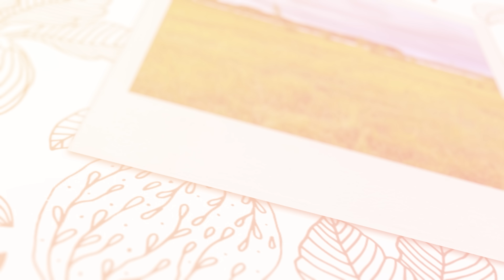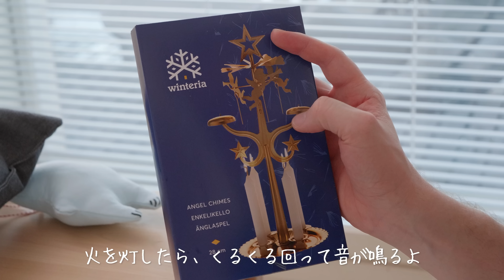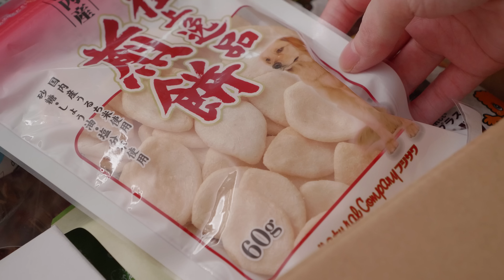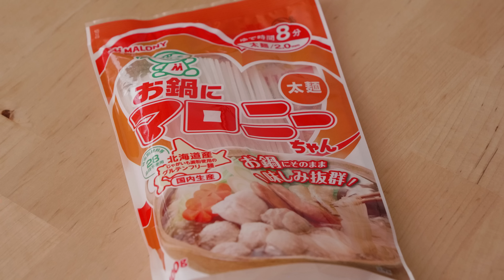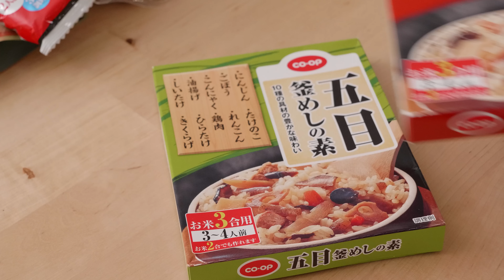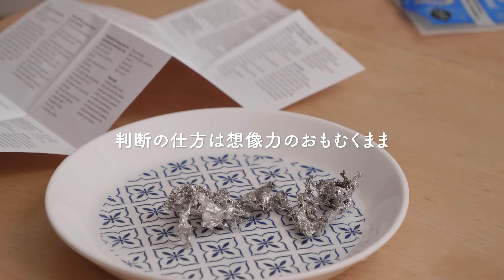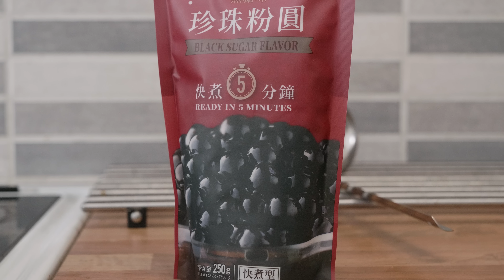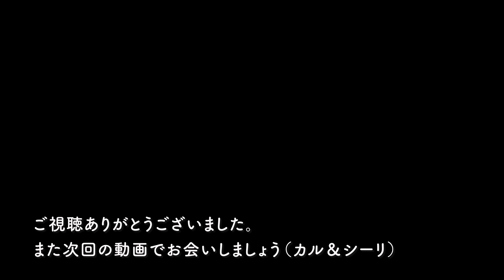【 北欧暮らし 】 ほっこり過ごす北欧の年末年始 | 日本からの嬉しい荷物 | 新年の抱負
🌼今日はおうちで北欧気分🌼
「フィンランド冬のあったかFIKAセット」販売中

🌼お友達のクリスマスプレゼント🌼

もう10年来の付き合いになるお友達からの、可愛いボックスに入ったプレゼント。

動画に映るかもしれないからフィンランドらしいものを選んだよ！と言ってくれたので、皆さんにもご紹介😆

サウナ用の枕は我が家にはなかったので、早速使ってます。

天使のチャイムは蝋燭に火を灯したと同時に回り始めてびっくり。
しかも思ったよりもスピードが速かったです👀

ティノもあの後おもちゃで遊んでました🐕

🌼年末年始🌼

フィンランドはクリスマスに情熱のすべてを注ぎ込むので、年越し＆お正月はとってもあっさり。

毎年気が付けば大晦日で、あれあれっとしてる間に新年がやって来ます。

私たちは年越しはカルさんママと一緒に、おうちでのんびりと迎えました。

フィンランドの年越しの伝統の一つと言えば、錫占い。

蹄鉄の形をした錫を溶かし、冷水に入れて固まった形で新年の運勢を視るというもの。

でもこの運勢の判断の仕方がとってもアバウト😁

一応は車だったら金運、錫が複数の破片に別れたら忙しい年などあるあみたいですが、基本は自分の好きなように解釈するのがフィンランド流。

カルさんの錫は3つに分かれたので、忙しい一年になりそうです。

せっかくなので今年の抱負でも・・・。

私の面倒くさがり、必殺また今度でいいか・・・は筋金入り。

去年のパンチニードルも気になってから始めるまで半年以上😂

友達から毎年100個のやりたいことを年明けに書いてるよと教えてもらって、なるほどなるほどと。

初心者レベルとして、50個日常で気になった楽しそうなことをフットワーク軽くやっていくことを目標にしてみました。

皆さんの今年の目標は何ですか？

どうぞ2022年もよろしくお願いいたします💖

Karu & Siiri🥰